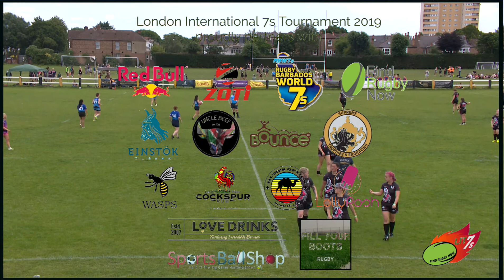LIT7s 2019 - Women's Social - Goatesses v Barnes Bears